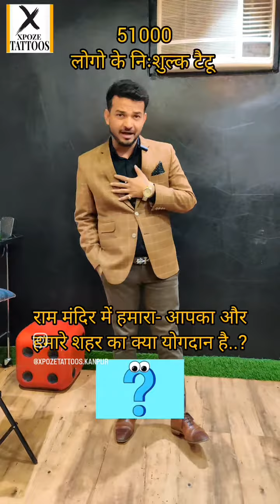51000 लोगो पर 51000 निःशुल्क टैटू का संकल्प..🥰🙏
51000 लोगो पर 51000 निःशुल्क टैटू का संकल्प...7 करोड़...की लगत से बनने वाला ये टैटू एक मुस्लिम टैटू कलाकार फ़राज़ जावेद की तरफ से राम मंदिर के लिए एक सप्रेम भेट.
पूरे कानपुर की नहीं, पूरे उत्तर प्रदेश के लिए ये एक गौरव की बात है जिसमें हिंदू-मुसलमान एकता की मिसाल कायम करते हैं... पवित्र काम का ज़िम्मा उठाया गया है. वीडियो को लाइक शेयर करें और चैनल को फॉलो करें... ताकि ज्यादा से ज्यादा लोग लंभित हो सकें..

XPOZE TATTOO REMOVAL TRAINING INSTITUTE KANPUR
FARAZ JAVED JI
NAVEEN MARKET PARADE CHAURAHA 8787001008